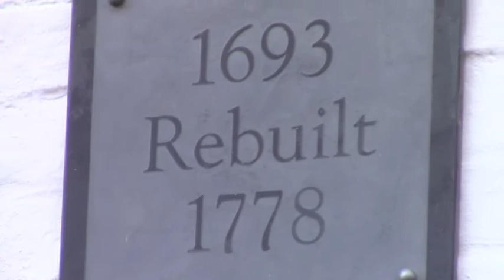Whitstable with Keith and Ailsa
A lunchtime trip to glorius Whitstable with our friends Keith and Ailsa. A charmimg English coastal village!